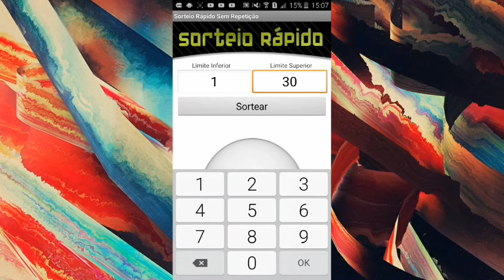Resultado Do Sorteio do Moto G3!!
- CURTIU O VÍDEO ? LIKE/COMENTÁRIO :D

Meus Contatos:

»FanPage: Em produção!!